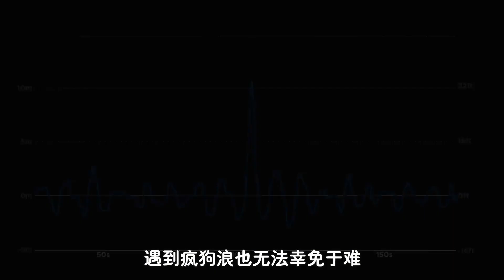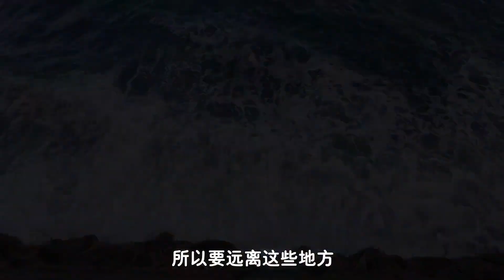“疯狗浪”是什么？毁船就像冲破纸张一样容易，你知道原理吗？